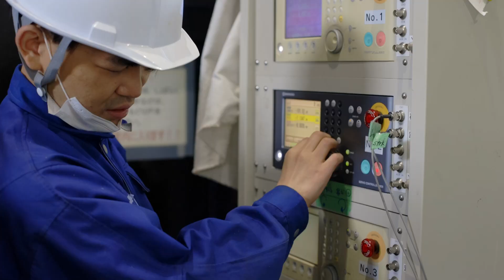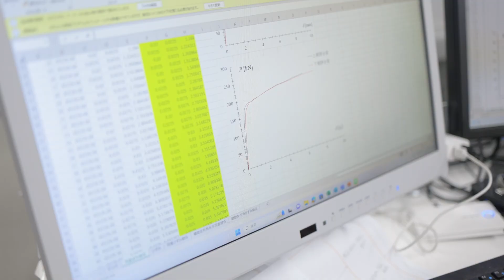工学部 建築学科 建築耐震⼯学研究室（2024年4月17日現在）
開放的で静かな環境の八草キャンパス（豊田市）で学びます。